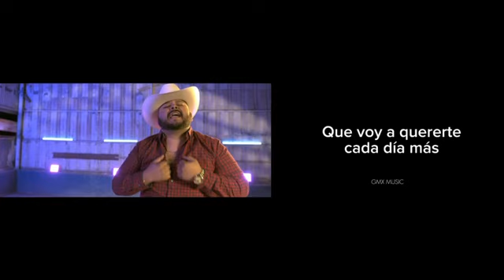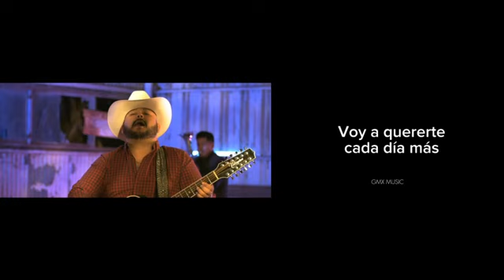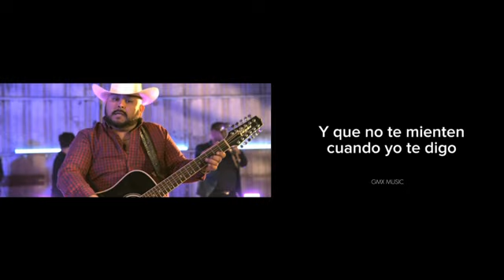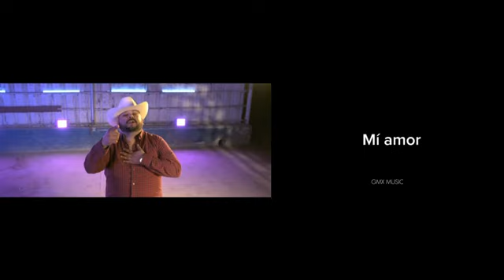Tony Higuera-Cada Dia Mas [lyrics]